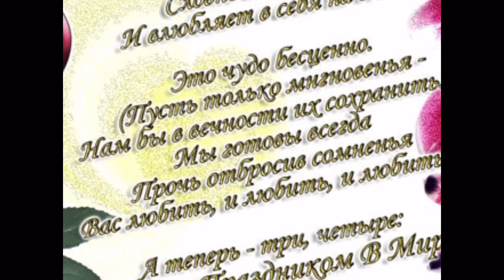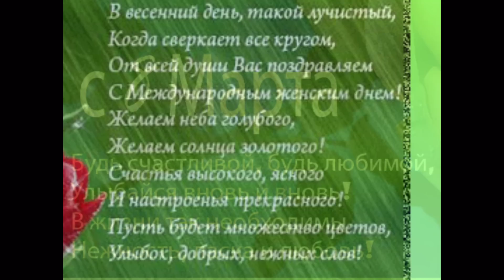8 МАРТА !!! С ПЕРВЫМ ПРАЗДНИКОМ ВЕСНЫ !!!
8 МАРТА !!! С ПЕРВЫМ ПРАЗДНИКОМ ВЕСНЫ !!!